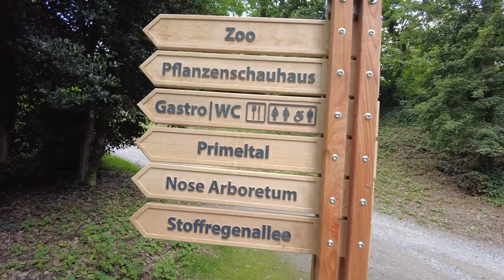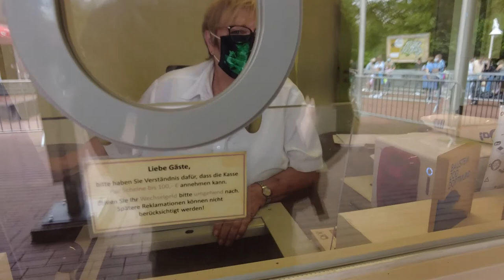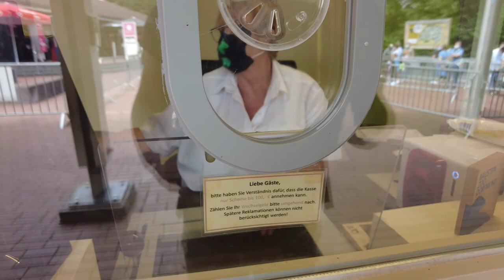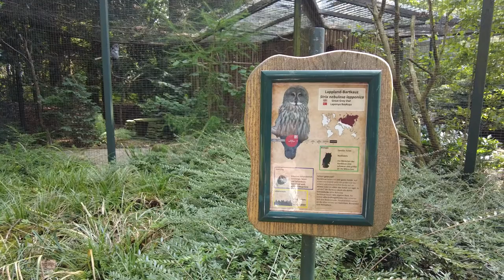VLOG 051 || Travel In Dortmund Zoo With Lutfur Rahman Bulbul || Germany || 04.08.2021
The Dortmund Zoo is the zoological garden of Dortmund, Germany. It is specialized in the keeping and breeding of South American species and is leading in the breeding of the giant anteater, the tamandua and the giant otter. Wikipedia

Last 04th August 2021, I have visited Dortmund Zoo to see the how Zoo likes in Germany and I have found it’s like a safari park. Most of the animals are in an open field with a big area instead of small cages but some wild animals are in cages due to security but they have also enough space for their wildlife. I have this video I have shown, How I can go and found to Dortmund Zoo. I have also explored the full Dortmund Zoo. In this video don’t harm any animals.

00:00 Intro
00:06 Who is Camel?
00:15 Start To Go Dortmund Zoo
02:04 Wrong U-Bahn
03:19 Going to another U-Bahn
03:47 Arrived at U-Bahn To Go Dortmund Zoo
04:34 In Bus To Go Dortmund Zoo
05:16 Near About Dortmund Zoo
06:57 At Dortmund Tierpart Hbf
09:36 Near About Dortmund Zoo
11:29 In Front of Dortmund Zoo
12:02 Purchasing Dortmund Zoo Ticket
13:40 Start Exploring Dortmund Zoo
15:05 Camel in Dortmund Zoo
15:13 Owl in Dortmund Zoo
15:40 Birds in Dortmund Zoo
16:43 Goats in Dortmund Zoo
17:43 Ass and Jiraf in Dortmund Zoo
20:17 Rino in Dortmund Zoo
20:25 Black Panther in Dortmund Zoo
20:55 Dortmund Zoo tour ending
22:09 Bye Bye

VLOG
42. VLOG 042 || One Day At Tulip Garden In Koblenz With Lutfur Rahman Bulbul || Germany || 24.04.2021

04.